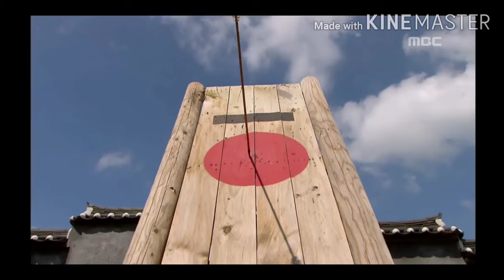Shahriyar Ebrahimi Afsaneje Jumong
He is a good boy